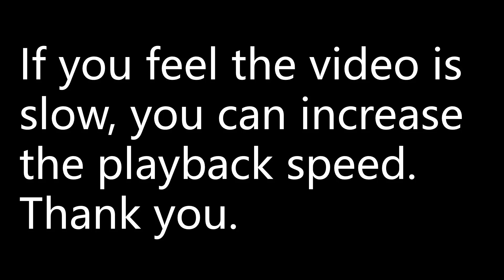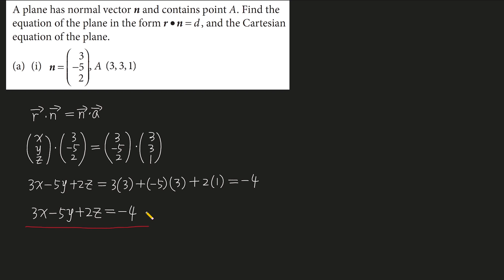A plane has normal vector n and contains point A. Find the equation of the plane in the form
A plane has normal vector n and contains point A. Find the equation of the plane in the form r •n = d , and the Cartesian equation of the plane.
n = (3, -5, 2), A(3, 3, 1 )